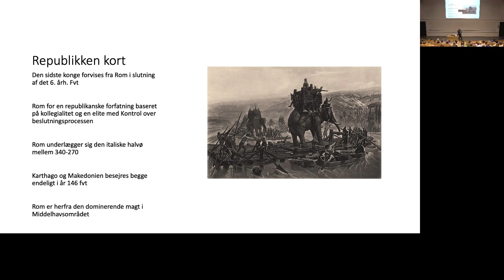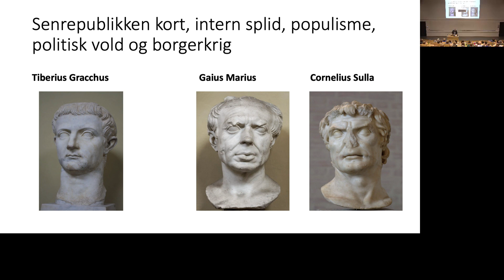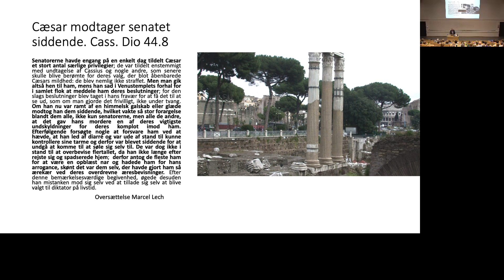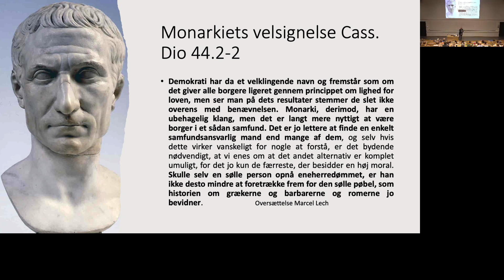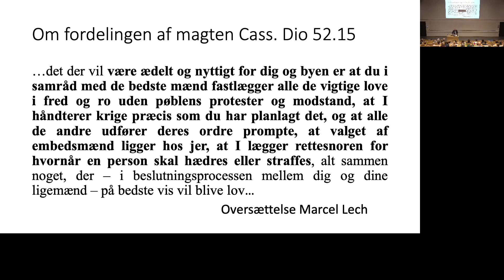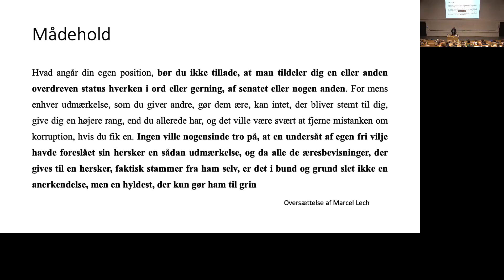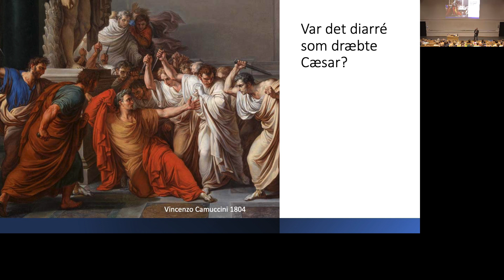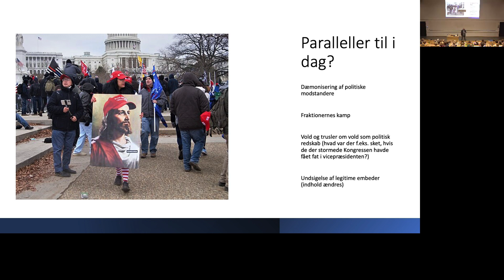Klassiske dage (3)